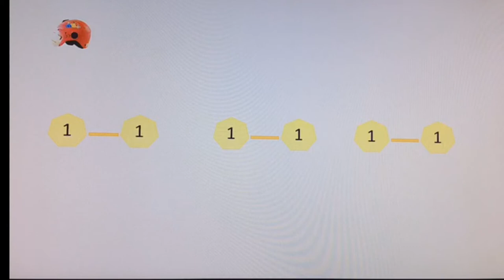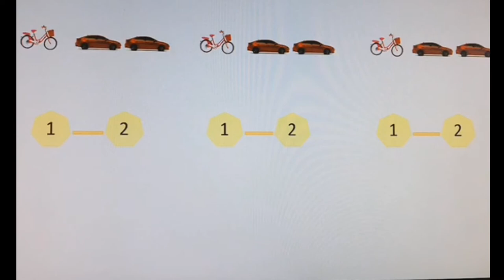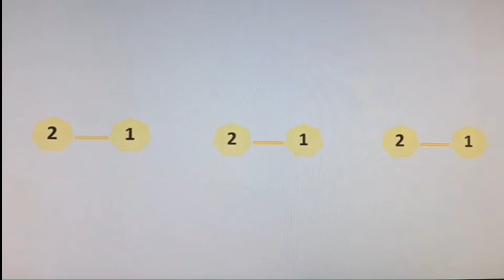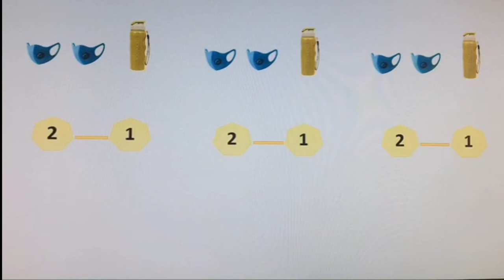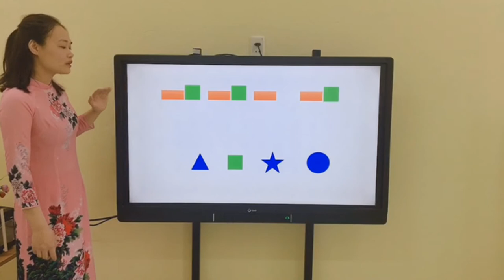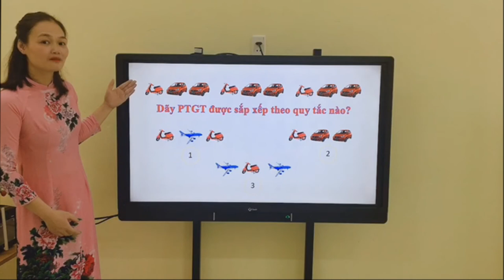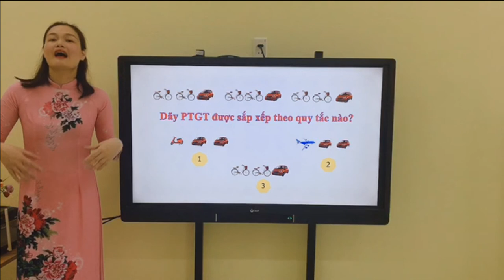Sắp xếp theo quy tắc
giáo viên: Nguyễn Thị Dần
Trường Mầm Non Sao Mai. Phường Mạo Khê. Thị xã Đông Triều. Tỉnh Quảng Ninh